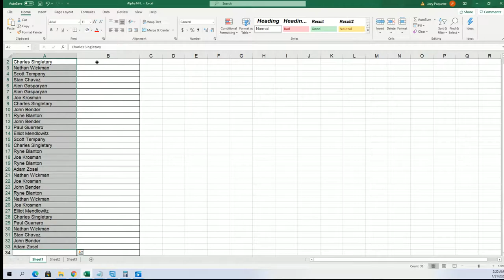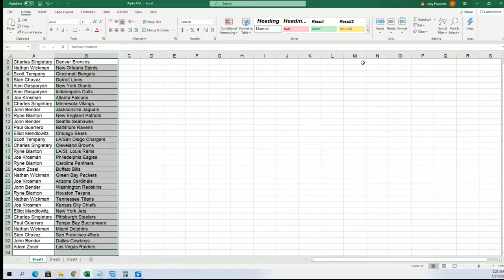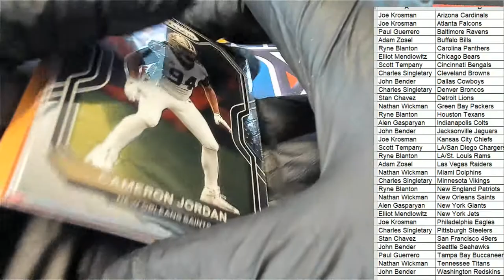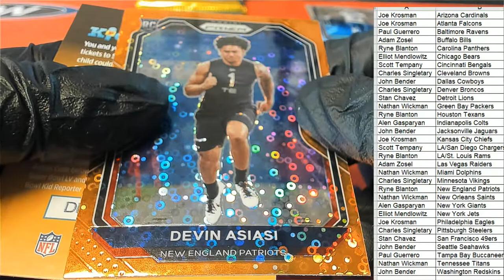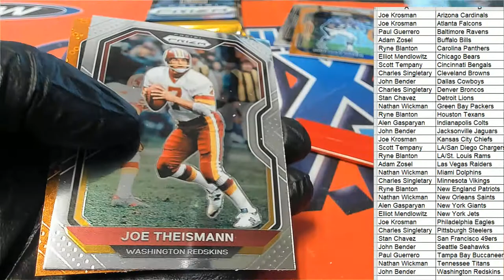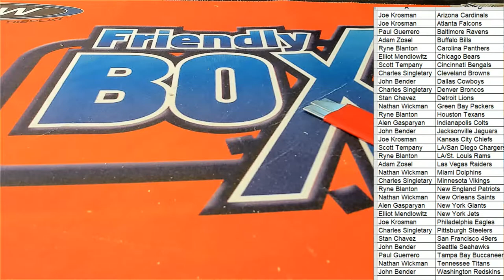2020 Panini Prizm Football Blaster ID 20PRIZMFBBLAS567